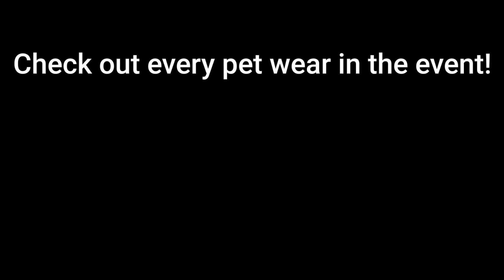All Items in the Spring Festival Event of 2021! (Part 4, March 13) | Roblox Adopt Me!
Check out every pet wear in the spring Festival event!